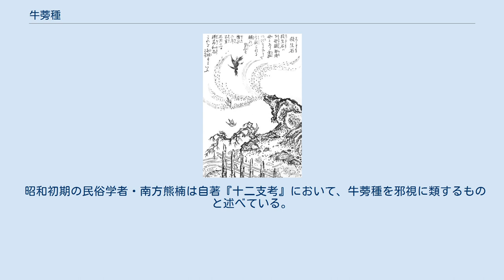牛蒡種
牛蒡種（ごぼうだね、ごんぼだね）は、長野県、岐阜県、福井県に伝わる憑き物。
 特定の家筋につく憑き物とされるが、狐憑きや犬神のような動物霊ではなく、人間の生霊を憑かせるといわれる。
 鳥山石燕『今昔百鬼拾遺』より「殺生石」 岐阜県飛騨地方では例外的に、牛蒡種は人間の霊ではなく75匹の動物が憑いているといって「75匹」の別名で呼んでおり、かつて九尾の狐の化けた殺生石を源翁心昭が砕いた際、その破片の一つが飛騨に飛び散って牛蒡種が生まれたものとされている。
 牛蒡種の力は妬みや羨望の念がもとになるといわれており、この家の者に憎まれて睨まれた者は頭痛や精神疾患を患うといい、さらには牛蒡種の家の者が他家の農作物、カイコ、陶器など器物の良さを誉めただけでも、それら農作物やカイコが駄目になったり、器物が壊れたりするともいう。
ただし郡長、村長、警察署長といった高い地位の者に対してはその効力がないともいう。
 牛蒡種の名称は、修験者が仏法守護の護法善神を憑依させる儀礼「護法実（ごぼうざね）」、または牛蒡種の憑きやすさが植物のゴボウの種の付着しやすさに似ていることなどが由来と考えられている。
 昭和初期の民俗学者・南方熊楠は自著『十二支考』において、牛蒡種を邪視に類するものと述べている。